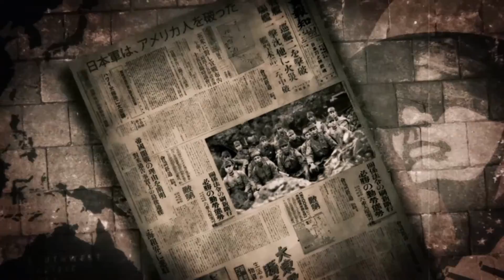Little banzai attack and victory laugh (Rising Storm 1)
0:00 = Preparation for banzai
0:51 = Banzai charge
1:25 = Frontline advance after banzai charge
3:00 = Victory laugh